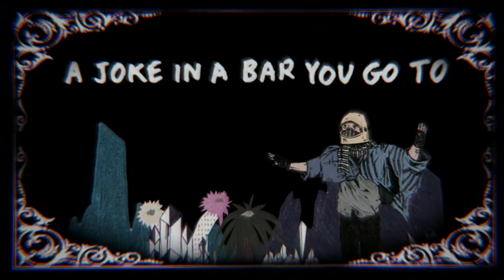Universe Splitz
Music video for Slow Ghost

Direction and VFX by me
Illustrations by Luis Angel Cancel
Mucho help all over by Dan Short

inspired greatly by barbarella, flash gordon, sins of the fleshapoids, careful, every other guy maddin film, haxan, most german expressionism, and many many more